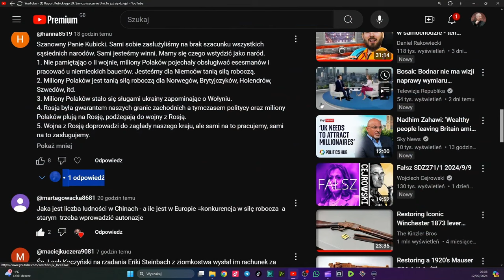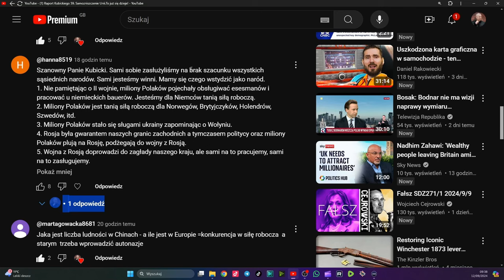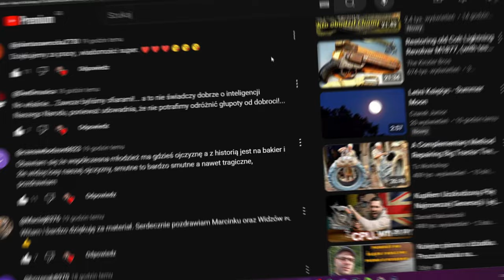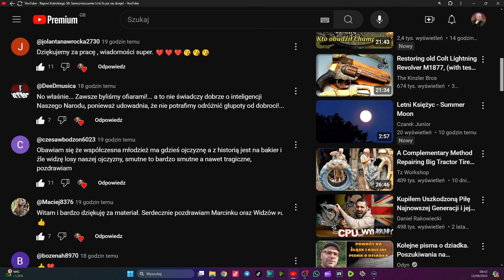Raport Kubickiego 60.Sikorski powiedział prawdę??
Jeżeli podoba Ci się to co robię a chcesz żeby było jeszcze lepiej nie krepuj się wesprzeć.Modernizacja sprzętu pomoże podniesc jakość programów. Z góry dziekuje za każde wsparcie.